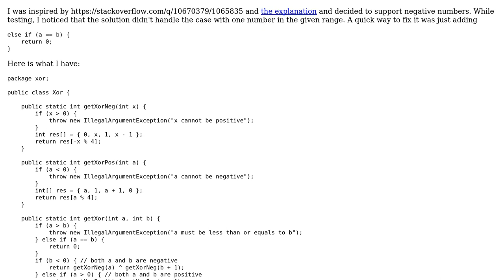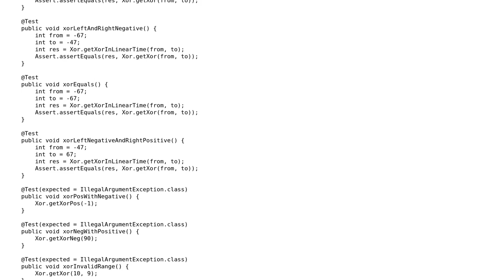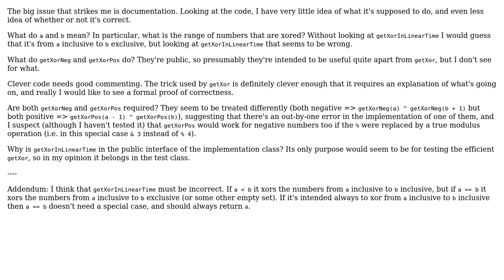Xoring in constant time in Java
With thanks & praise to God, and with thanks to the many people who have made this project possible! | Content (except music & images) licensed under CC BY-SA | Music | Images & others | With thanks to user Peter Taylor user Maksim Dmitriev and the Stack Exchange Network Trademarks are property of their respective owners. You are responsible for your own actions.